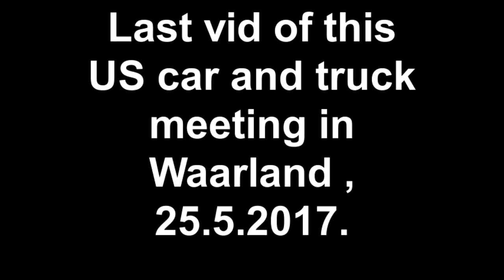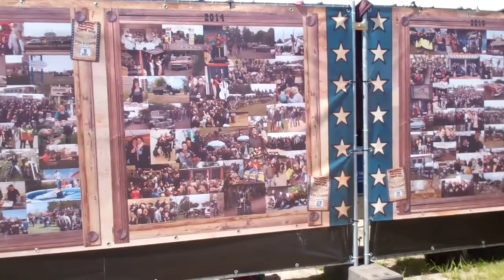Part 2 , Classic US car and truck meeting in Waarland , 25 5 2017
so much to see...